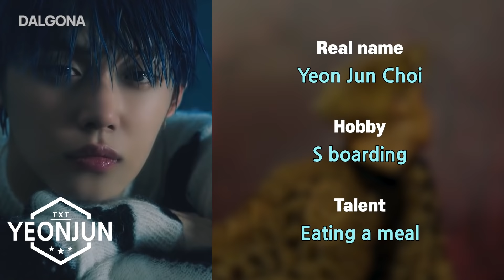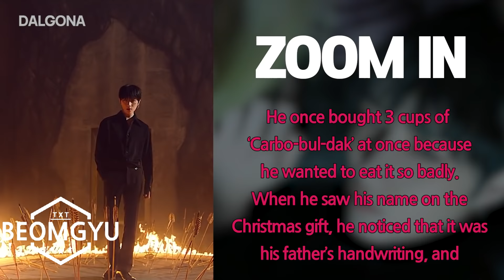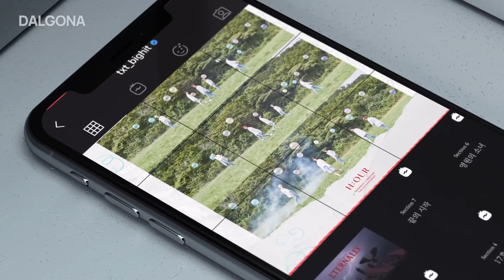TXT (투바투) detailed Guide for Beginner (members profile, album, information, SNS, etc..) | Dalgona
TXT is coming back this Oct 26 with 'minisode1: Blue Hour' 👍 MOA come on ❤️
This is a video of TXT members' information.
It would help you when you want to get information about TXT